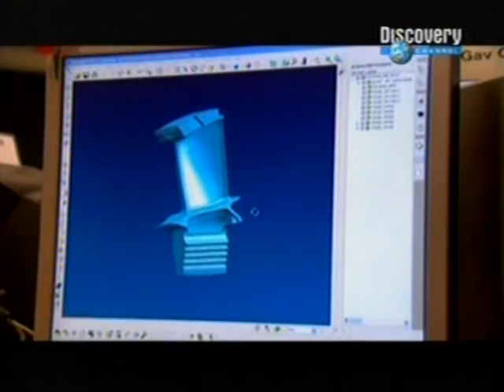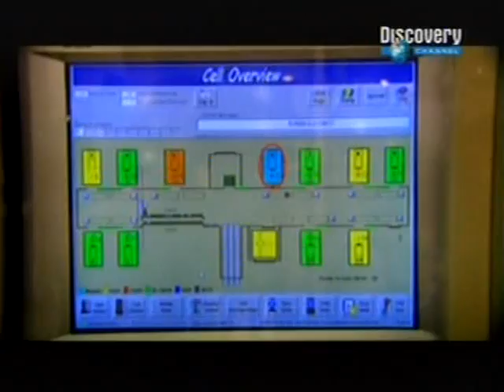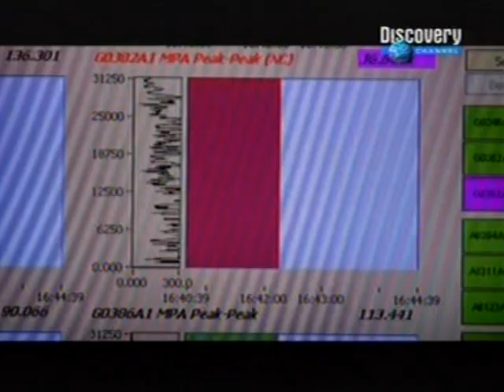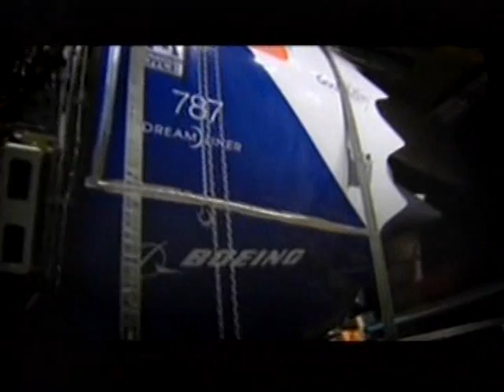Turbina Rolls Royce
Mostra a fabricação detalhada de uma turbina Rolls Royce.